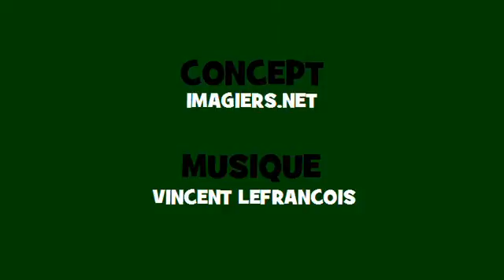Comptine grammaticale Soul = dire